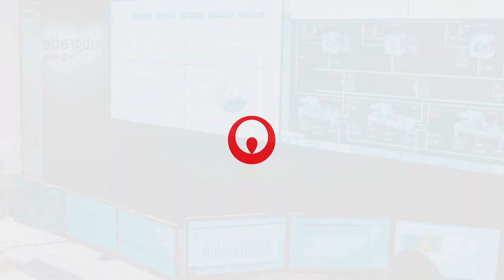Logre la optimización de su planta de aguas residuales con Hubgrade | Veolia Water Technologies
Hoy en día es común observar que las empresas tienen problemas relacionados a la rentabilidad de sus equipos. Cuando las empresas dependen enteramente de equipos antiguos, comprometen la eficiencia del tratamientodelagua. Conoce Hubgrade®, como la solución.

🔵 Descubre todo sobre el mundo del agua; mercados, investigaciones científicas y tecnologías